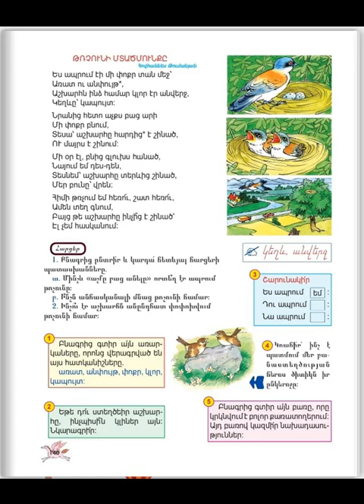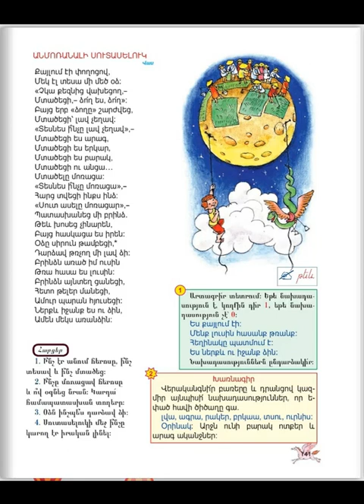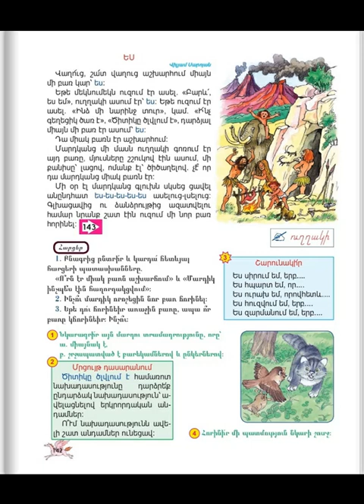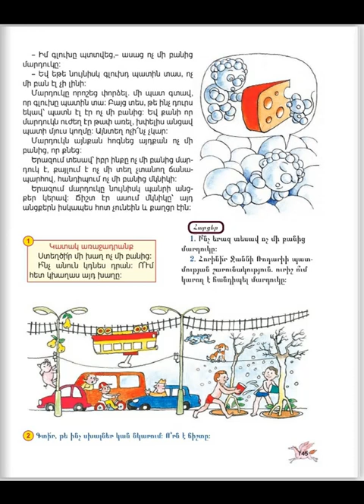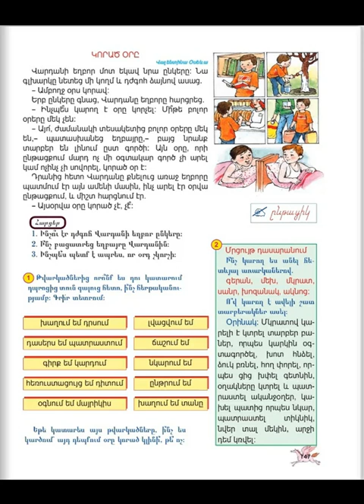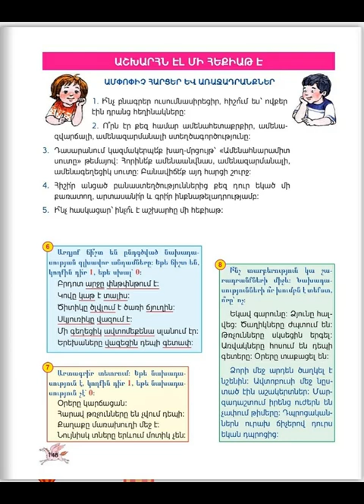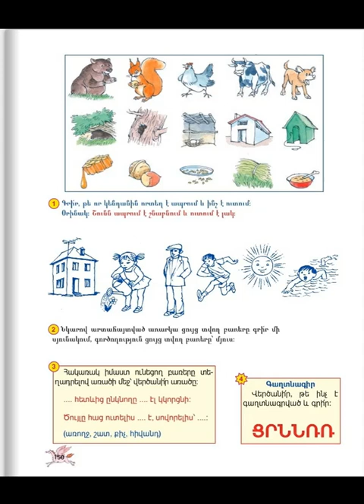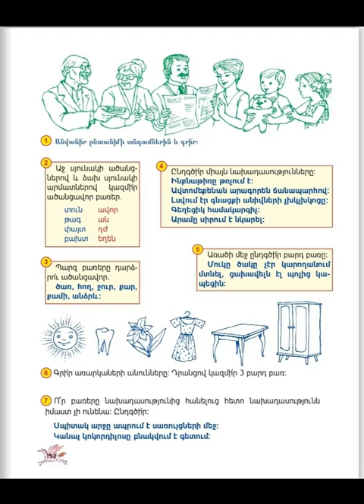Tnayin ashxatanq, Mayreni 2, Das 11